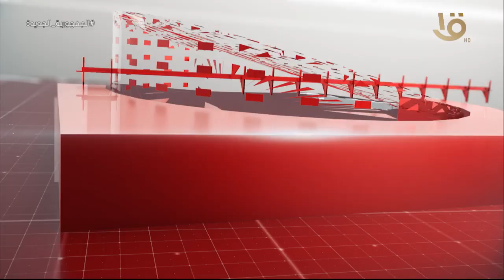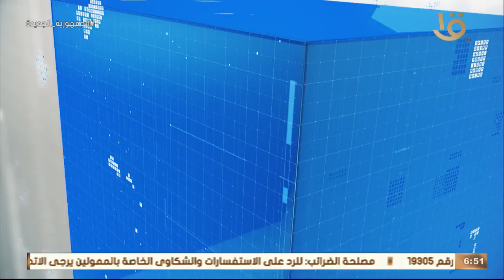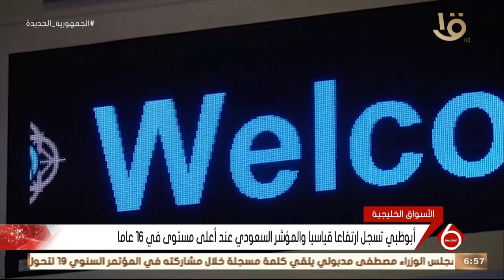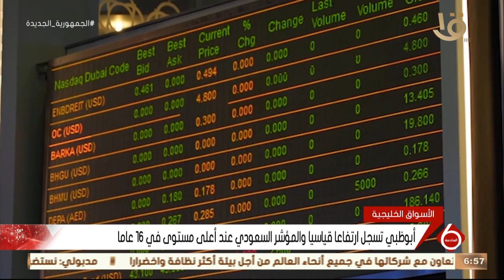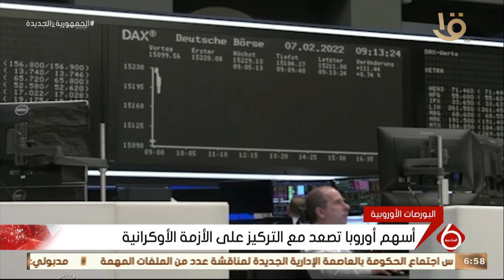نشرة السادسة| أهم الأخبار السياسية والاقتصادية محليا وعالميا.. 16-2-2022